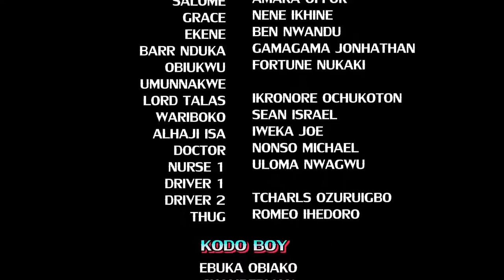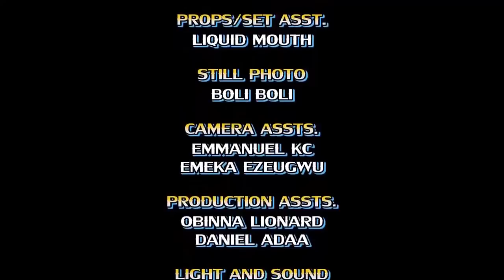Her Suffering Ended The Very First Day She Met A Billionaire On Her Way To Sell Yam In The Market